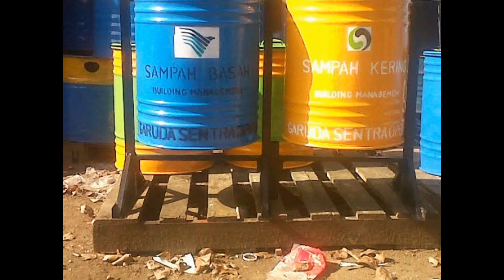Multibuzz plastic basket container